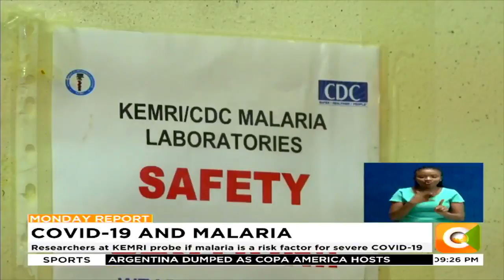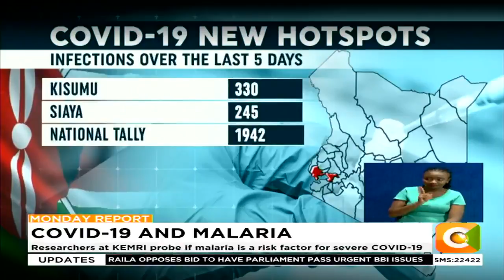Researchers at KEMRI probe if malaria is a risk factor for severe COVID-19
Scientists at the Kenya Medical Research Institute in Kisumu are racing against time to find out whether malaria is a risk factor for severe covid-19 infection. This comes in the wake of increased covid-19 cases reported in the lakeside counties. As Mashirima Kapombe reports, the 18-month study will be critical in how covid-19 cases are managed in malaria endemic regions.